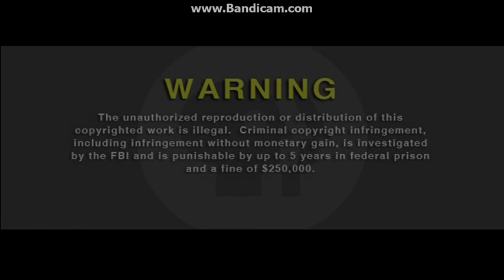Opening To Downton Abbey:Season One 2013 DVD (Disc Two, Part Five Option)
Here Is The Opening To Downton Abbey:Season One 2013 DVD (Disc Two, Part Five Option) And Here Are The Order:
1.FBI Warning Screen
2.Be More:PBS Logo
3.DVD Menu (I Chose Part Five)
That's All.